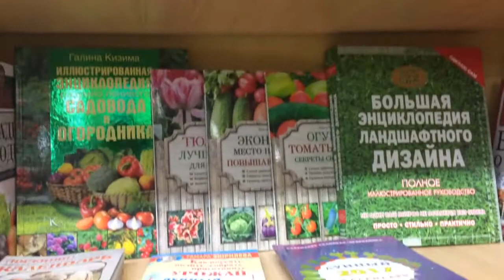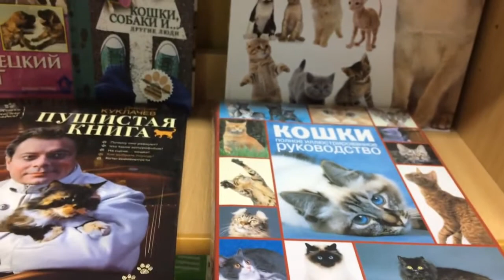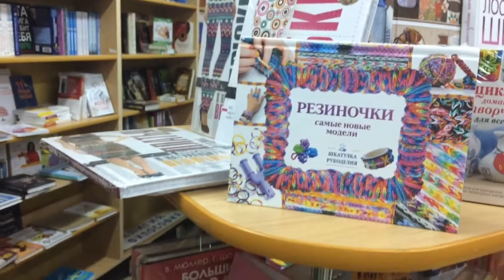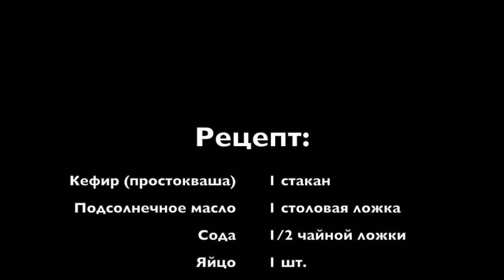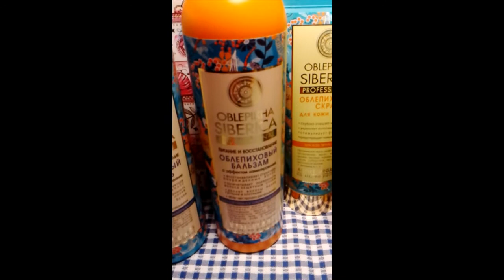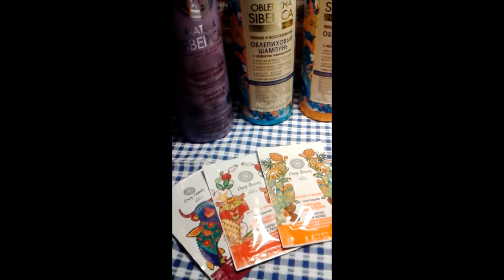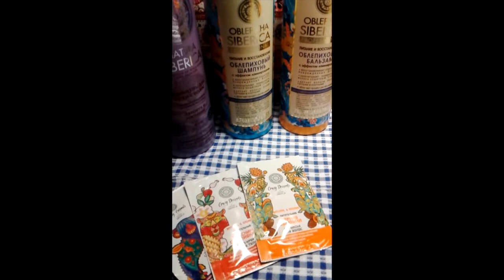VLOG: Прогулка, покупки, лепим вареники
Кефир (простокваша) - 1 стакан
Яйцо - 1 шт.
Подсолнечное масло - 1 столовая ложка
Сода - 1/2 чайной ложки
Соль - щепотка
Мука - сколько возьмёт ( тесто не очень крутое, примерно 2,5 стакана)